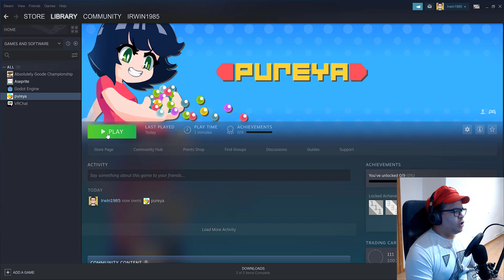Juego el Pureya de Alva Majo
Enlaces acerca de mí!
Soy Irwin Rodríguez y me dedico a la programación desde el 2006, me gustan los videojuegos 2D pixelart así que en este canal me dedico a enseñarte a crear juegos de este tipo a través de tutoriales como los hace Adderly Cespedes, Alva Majo, Guinxu, etc. Si te gustan los juegos 2D pixelart estilo retro entonces suscríbete para que no te pierdas ninguno de mis videos.

¿Te gusta lo que hago, que tal un pequeño donativo?